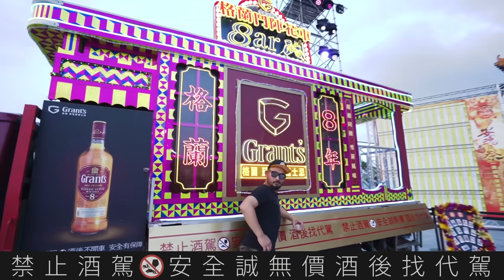【野球乾一杯 EP.191】血流成河 難分難捨 挑戰賽誰會出線？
現在周二沒準時上線好像也沒人會敲碗了……但無所謂，《野球乾一杯》就是那麼隨性的團隊，先把該看的球賽看完，把該喝的酒喝完，再來想這週到底要錄什麼，總之最後就是會生出影片給大家啦，沒有的話就是完整呈現阿強裸體十分鐘給大家，共勉之！

10/29阿強會跟大家在桃園一起見證兩隊誰的牛棚比較不火，看到他的話記得跟他乾一杯！(台灣大賽希望打到G5我們才能去天母看)

2023周邊商品熱賣中！

【第二代強叔叔斂財中！】
更ㄎㄧㄤ的強叔叔來啦！下次出公仔可能是N年後，再不買只能後悔莫及 (泣)

其他令你想乾更多杯的影片立馬欣賞！